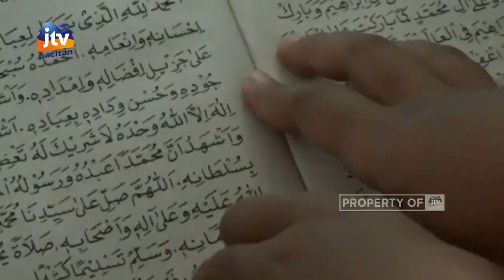Spesial Ramadhan, Anggota TNI Dan Polri Di Pacitan Jadi Guru Ngaji